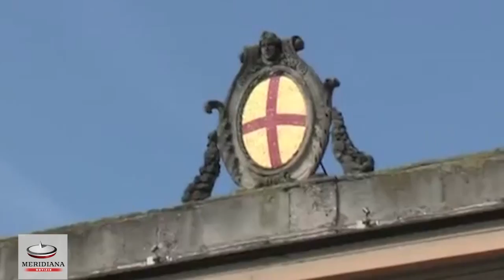In manette il Sindaco di Lodi Simone Uggetti, l'accusa è turbativa d'asta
Il sindaco di Lodi, Simone Uggetti (Pd), è stato arrestato questa mattina dal Nucleo di polizia tributaria della Guardia di Finanza di Lodi per l'ipotesi di turbativa d'asta in relazione all'appalto per la gestione delle piscine comunali scoperte in via di aggiudicazione alla società Sporting Lodi.